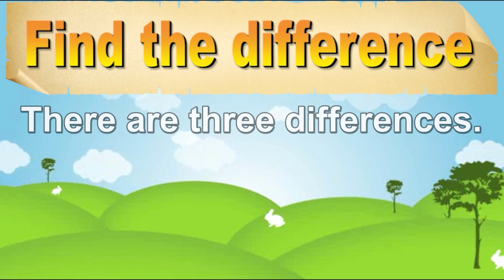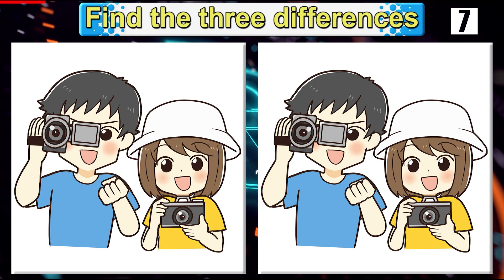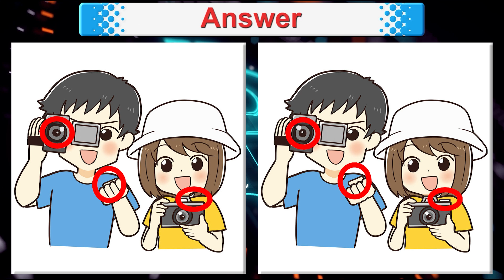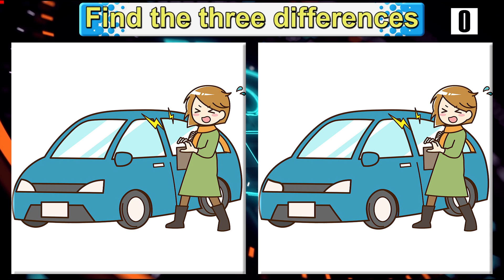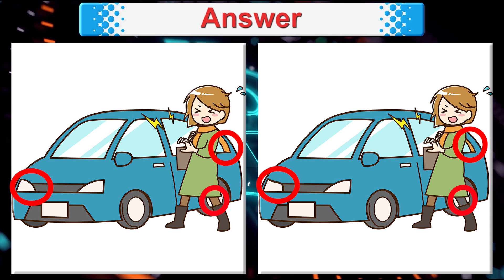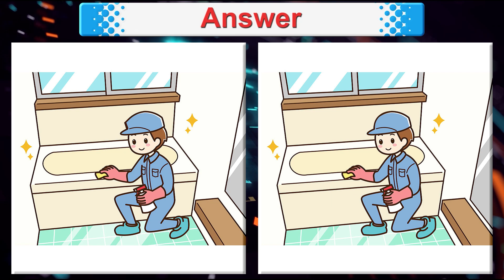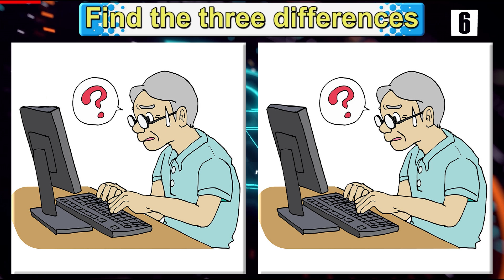Find The Difference|Japanese images No256